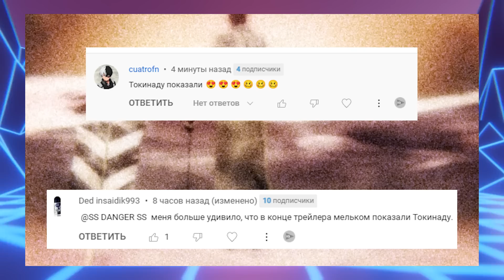Дотошный РАЗБОР ТРЕЙЛЕРА Блич ТКВ Часть 2: Разделение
Вот это жару дал новый трейлер 2 кура аниме Блич: тысячелетняя кровавая война. Многие ждали дополнительные сцены, но тут что-то прям совсем крыше сносное,  Тайто Кубо не обманул и нам даже покажут банкай Хирако Шинжи. Ну а я как пристально его изучил и готов поделиться своими находками с вами в этом видео.

Расписание:
Понедельник: Хвост Феи 6 серий 19-00 мск
Четверг: 12-серийные аниме 6 серий 19-00